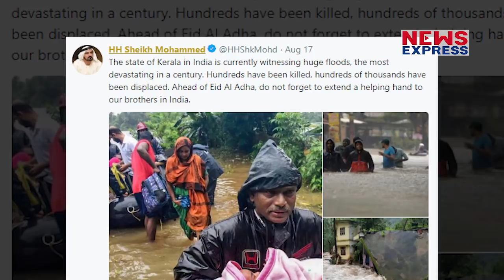Kerala floods: Gulf countries come to the aid of flood-affected state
In the hour of crisis, Gulf countries have united to help flood-hit Keralites. Kerala forms a major core of the labour force in West Asian countries, thanks to a more than 50-year-old migration history, one of the oldest and longest migration patterns in India.

Producer- Umar
Editor- Bittu